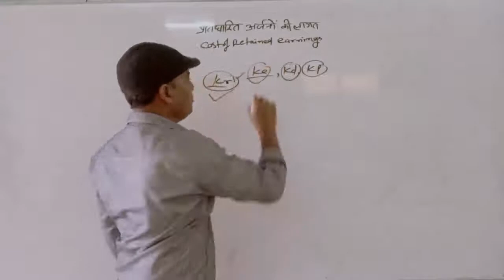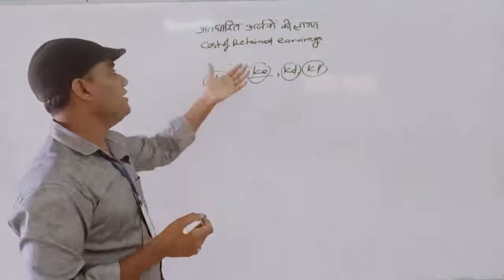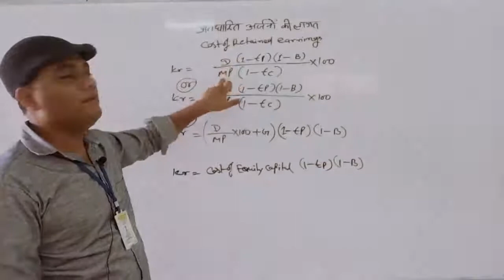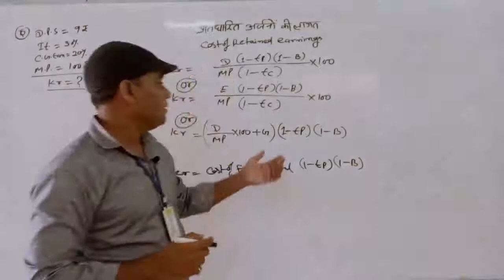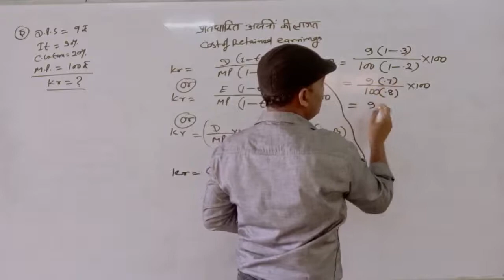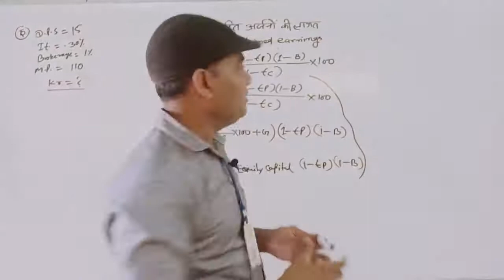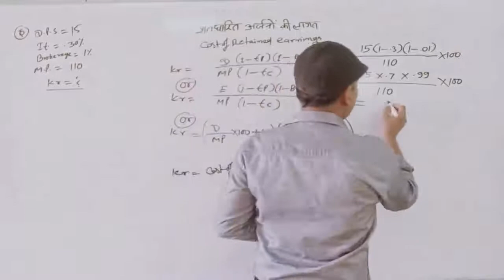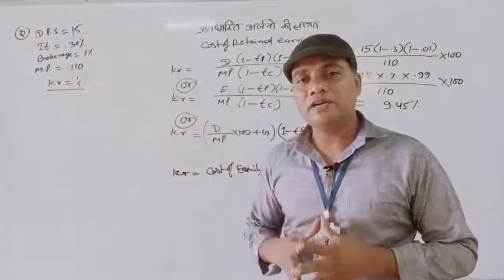Cost of Retained Earning By A.K.Nayak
Qualification: MSc. MPhil, Ph.D Chemistry
Experience: Teaching and Research-16 Years
Course: Science, Arts and Commerce